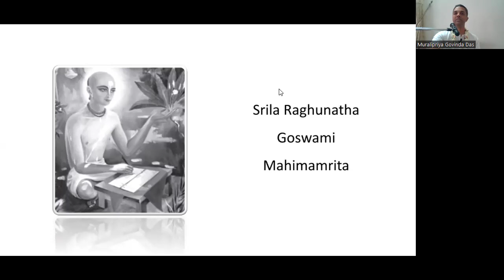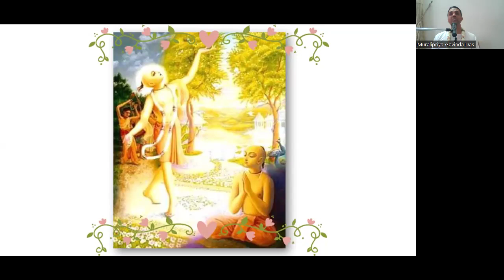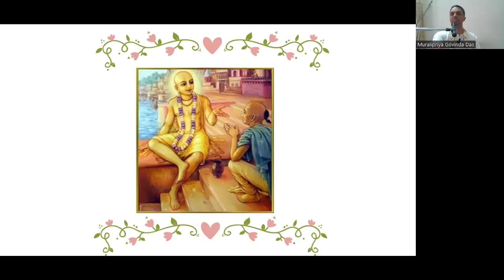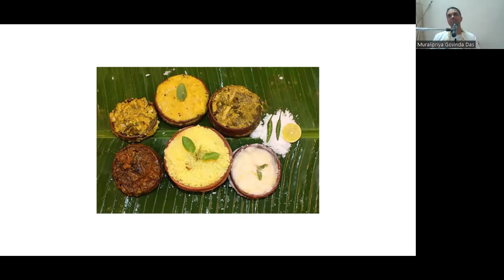Raghunatha Das Goswami Life By HG Mahananda Das